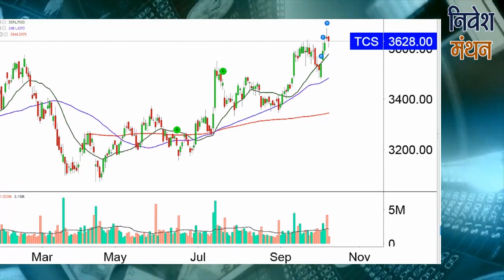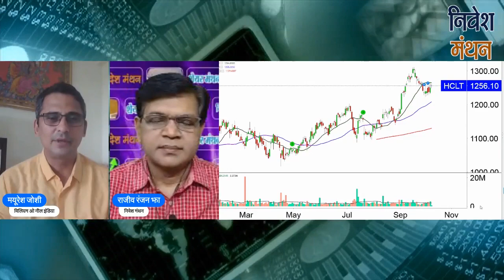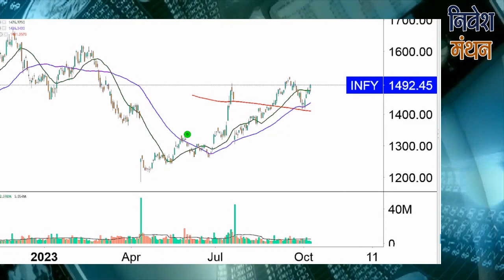TATA CONSULTANCY SERVICES (TCS), INFOSYS, WIPRO AND HCL TECH STOCK ANALYSIS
क्या आप IT Stock's में Investor हैं? Stock Analyst शोमेश कुमार आपको बता रहे हैं कि इसमें Buying and Selling के अच्छे Levels क्या हैं, आगे NSE में Stock Price का रुझान कैसा रहेगा, कितना रखना चाहिए Target, इन सभी बातों की Strategy जानने के लिए देखिए निवेश मंथन। हमारे साथ जुड़ें और सही सलाह का लाभ उठायें।